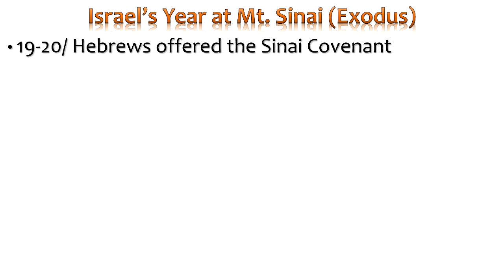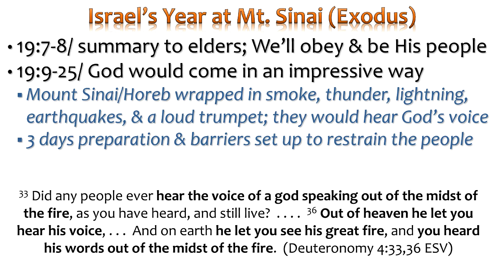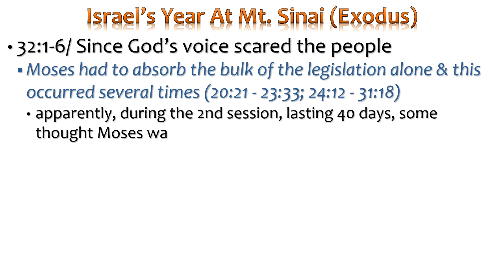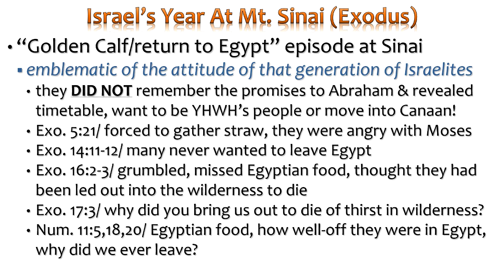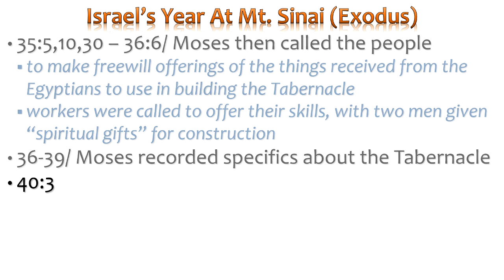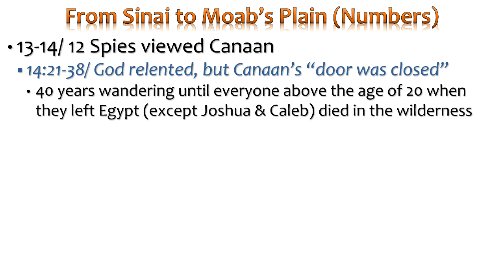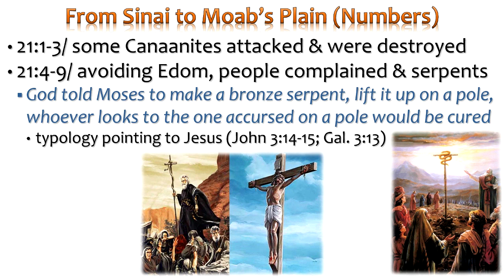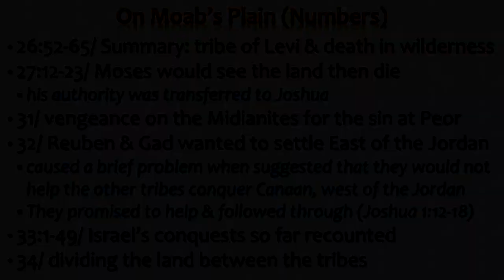RTtB-10 Exodus 19 - Numbers 34 "From Sinai to Moab's Plain"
God's visit to Mt. Sinai & 10 Commandments; Golden Calf & Israel's perpetual rebellion; the year at Sinai & building the Tabernacle; Miriam, Aaron, & Korah's Rebellions; Spies  investigate Canaan, then discourage the people; Israel's interactions with Edom, Moab, Ammon, & Amorites under Kings Sihon & Og; Balaam; Moses & Aaron died outside the Promised Land
Creative Minds by Benjamin Tissot